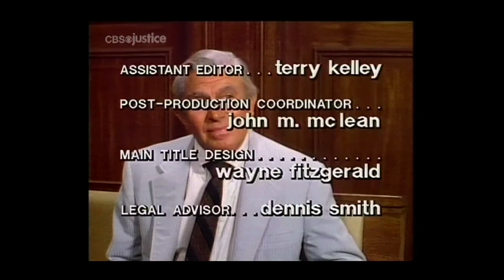Matlock Closing/Fred Silverman/Dean Hargrove/Viacom V of Steel *Warp Speed* (1990)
From "The Witness" (S4E14), captured from CBS Justice